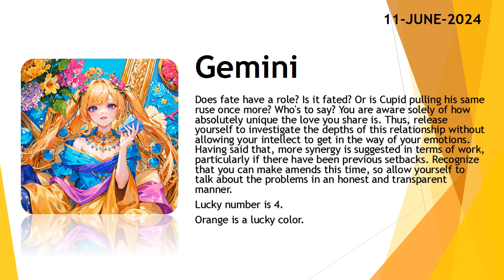Today's Horoscope | 11th June 2024 | Daily Gemini Horoscope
3. Fill the form for get a job

zodiac
zodiac signs
zodiac signs tiktok
zodiac killer
zodiac signs tiktok most likely to
zodiac trailer
zodiac gd
zodiac academy
zodiac attraction
zodiac asmr
zodiac animals
zodiac academy review
zodiac aquarius
zodiac aries
zodiac boat
zodiac boyfriend
zodiac boyfriend tiktok
zodiac blowfly
zodiac best friends
zodiac beyonce
zodiac beds
zodiac buzzfeed
zodiac band
zodiac compilation
zodiac couples
zodiac cancer
zodiac compatibility
zodiac constellations
cancer zodiac sign
chinese zodiac
zodiac documentary
zodiac donuts
zodiac demons
zodiac diner scene
zodiac dayz
zodiac dates
zodiac drake
zodiac dresses
zodiac dynamics
zodiac elements
zodiac energy share latest news
zodiac emoji
zodiac ending song
horoscope
horoscope 2023
horoscope pinoy
pinoy horoscope
horoscope ngayon
horoscope tagalog
tagalog horoscope
filipino horoscope
kapalaran horoscope
horoscope 2023
horoscope cancer
horoscope sagittarius
horoscope by date of birth
horoscope scorpio
horoscope leo
horoscope aquarius
horoscope aries
horoscope asmr
horoscope astrology
horoscope app
clove
clover
love dive
love dose